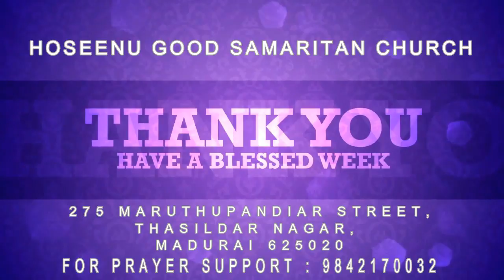Worship Jesus with Bro.Suresh - 03.06.2018